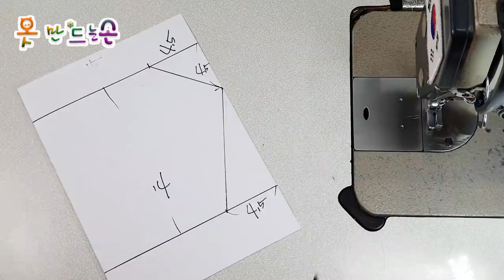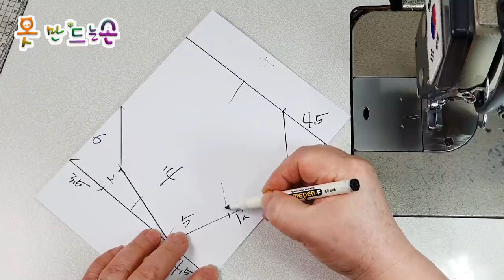마스크 만들기/Create a mask↓↓↓PDF 버리는 청바지 활용하기/Wash it clean and use it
깨끗하게 세탁해서 사용하면 됩니다/Wash it clean and use it
면 마스크는 하루에 한번 세탁 하는게 좋겠죠/It is better to wash the cotton mask once a day.
마스크 만들기 버리는 청바지 활용하기↓↓↓PDF
Create a mask Using discarded jeans